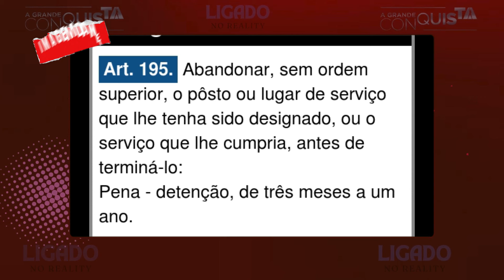CHEGA A PIOR NOTÍCIA DO PRESÍDIO! Caso PIOROU, APÓS PRISÃO de Policial, FELIPE CHOCA | A CONQUISTA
CHEGA A PIOR NOTÍCIA DO PRESÍDIO! Caso PIOROU, APÓS PRISÃO de Policial, PRODUÇÃO CHOCA | A CONQUISTA COUBE TATY PINK FAZER COMUNICADO VEJAM A SEGUIR.
DOSSIÊ FELIPE! Caso FICA TENSO, APÓS PRISÃO de Policial, PRODUÇÃO CHOCA | APÓS A GRANDE CONQUISTA
'A Grande Conquista 2': Preso antes da final, Fellipe Villas solta o verbo: 'Difícil. '

CAMPEÃO HOJE 22/07/2024 Veja quem foi o vencedor do A GRANDE CONQUISTA 2024 final de a grande conquista ENTRE HADAD, KAIO, RAMBO E FERNANDO
CAMPEÃO HOJE 18/07/2024 Veja quem foi o vencedor do A GRANDE CONQUISTA 2023 final de a grande conquista campeão I A Grande Conquista 2024 aio Perroni, João Hadad, Will Rambo e Fernando Sampaio. Kaio Perroni
campeão A GRANDE CONQUISTA 2023: Thiago Servo é o campeão 22/07/2024
Ontem 22/07/2024 AO VIVO foi realizada a votação e final de a grande conquista entre Natália, Gyselle, Thiago Servo ou Gabriel Roza. Thiago Servo foi o campeão AO VIVO do A Grande Conquista 2023 após receber mais votos durante a final.  Assista e Descubra mais detalhes.
campeão A GRANDE CONQUISTA 2024: Thiago Servo é o vencedor do a grande conquista 2024 18/07/2024 agrandeconquista2024 ​​​​​Campeãoagrandeconquista2024 Marianarios agrandeconquista ​CampeãoA Grande Conquista 2024
A GRANDE CONQUISTA 2024 : CONQUISTEIRO CONQUISTEIRA Vencedor a grande conquista 2024

prova a grande conquista,prova a grande conquista 2024 ao vivo,prova imunidade a grande conquista, grande conquista 2024ao vivo prova do lider,a grande conquista,a grande conquista 2024,a grande conquista 2024,a grande conquista 2,a grande conquista ao vivo agora

A GRANDE CONQUISTA 2023 - PRIMEIRO CAMPEÃO DO A GRANDE CONQUISTA
quem venceu o a grande conquista2023 completa a grande conquista 2024,a grande conquista 2024,A GRANDE CONQUISTA THIAGO SERVO a grande conquista,a grande conquista,Quem vence do a grande conquista, campeão da noite, aio Perroni, João Hadad, Will Rambo e Fernando Sampaio. Kaio Perroni foi campeão a grande conquista,thiago servo a grande conquista,  natália, record tv,palyplus,recordplayplus de graça,Assistir a grande conquista de graça
vencedor do a grande conquista entre, foi realizada afinal entre Kaio Perroni, João Hadad, Will Rambo e Fernando Sampaio. Kaio Perroni foi CAMPEÃO AO VIVO do A Grande Conquista 2024 após receber mais votos durante a FINAL.  Assista e Descubra mais detalhes.